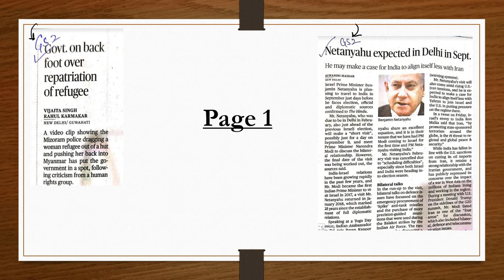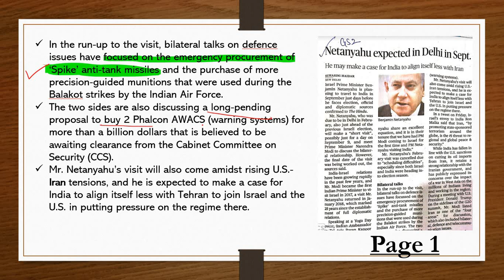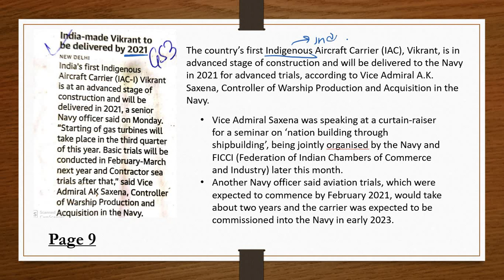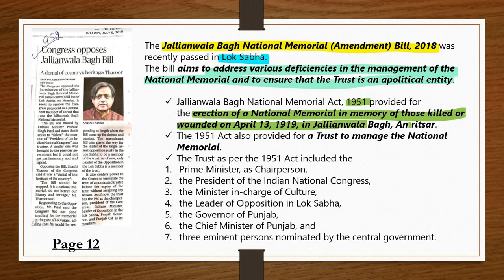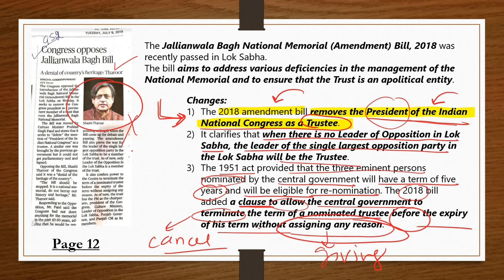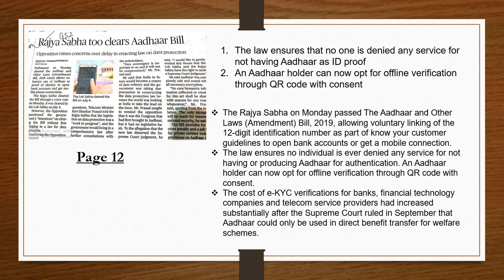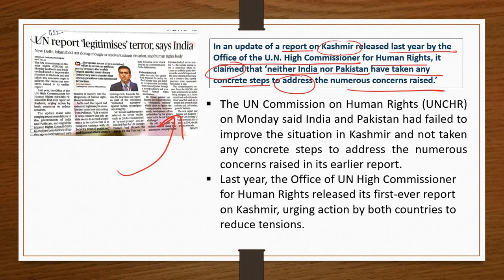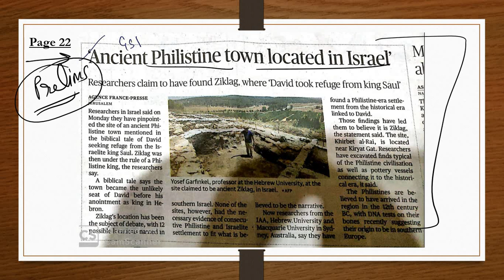9th July 2019 : The Hindu Decoded by Arpita Sharma